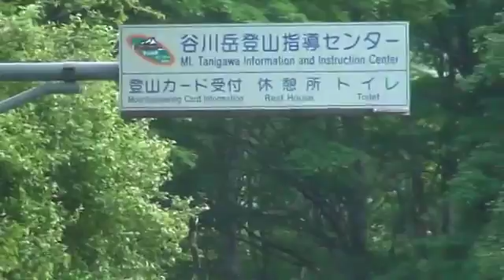【谷川岳】入口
説明